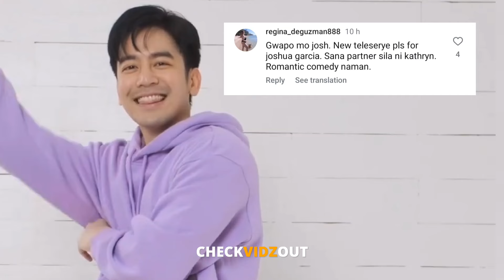AYAN NA! KATHRYN Bernardo JOSHUA GARCIA NEW TELESERYE SOON...GRABE MALAKING PASABOG TO PAGNAGKATAON